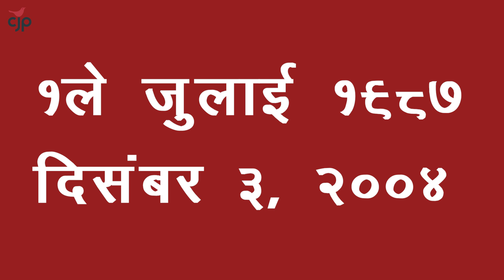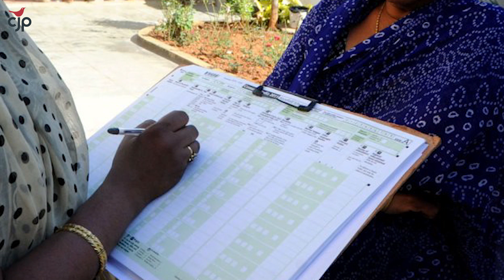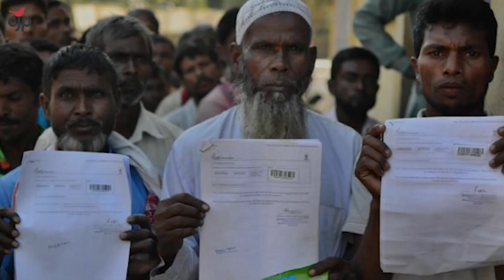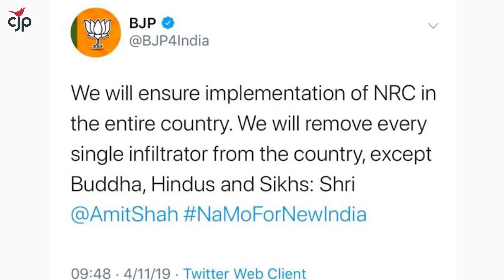NRC को समझने के लिए NPR को समझना ज़रूरी है: तीस्ता सेतलवाड़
हिंदुस्तानी कौन है? ये कौन तय करता है? सुनिए तीस्ता सेतलवाड़ से की संविधान और कानून इस बारे में क्या कहते हैं। जानिए असम में क्या हुआ था। NPR NRC तक कैसे जाता है, NRC है क्या चीज़ और नागरिकता के इस बहस का आधार क्या होना चाहिए?